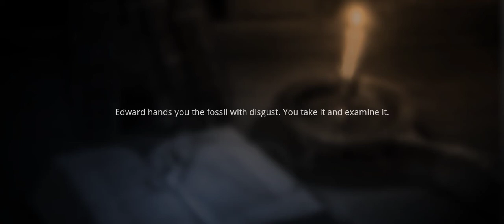CRISIS: S new walkthrough gameplay part 1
guns of glory build an epic army for the kingdom
guns of glory - ULTRA GRAPHICS - iOS / ANDROID  GAMEPLAY chapter 8 part 1
guns of glory battle

RULES OF SURVIVAL - ULTRA GRAPHICS - iOS / ANDROID  2020GAMEPLAY part 1
PUBG Mobile Android / iOS seasion 14 Gameplay

The cardinal has seized power and is blaming the king's death on the musketeers! Fight to protect the throne and clear your name! The musketeers cannot do it alone, you will need to build your own army and strategy to achieve glory. Prepare your guns and swords, and triumph in this RPG! For the king!